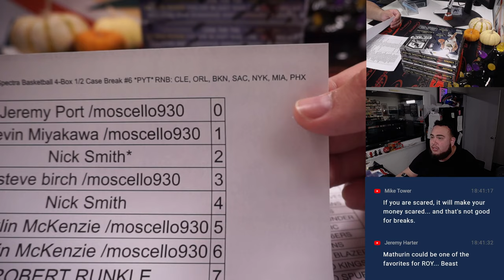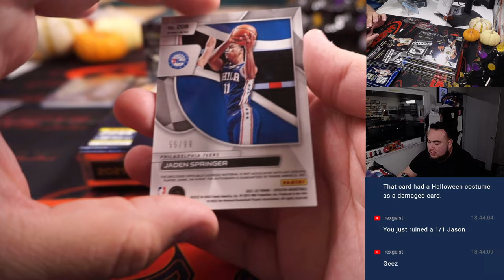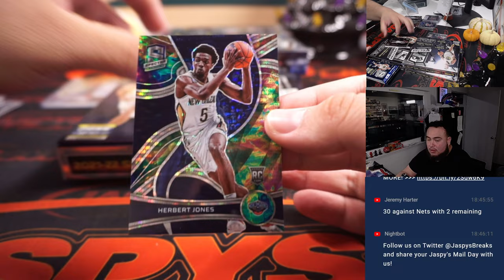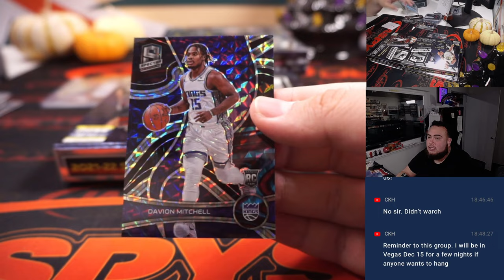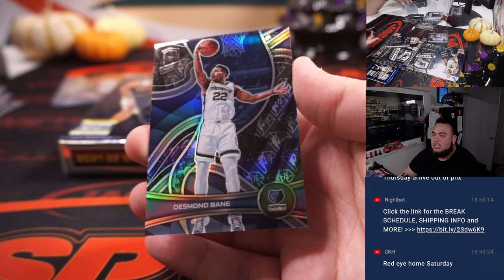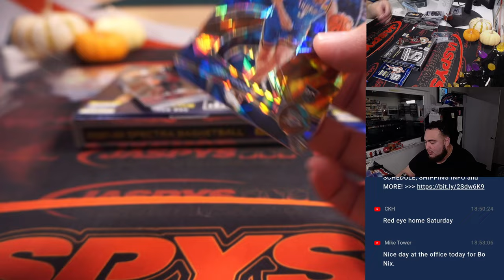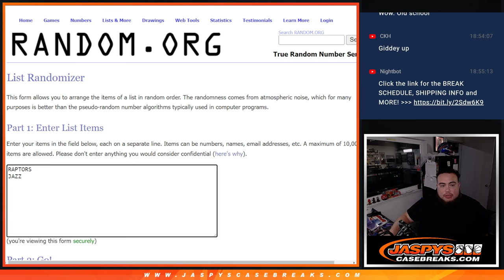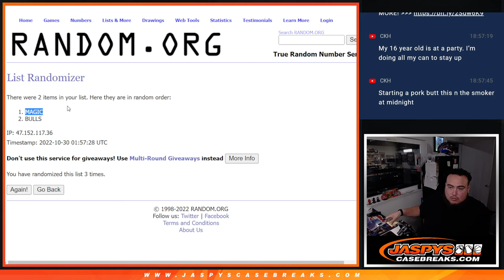Sat. 10/29/22 - 2021-22 Panini Spectra Basketball 4-Box 1/2 Case Break #6 *PYT*